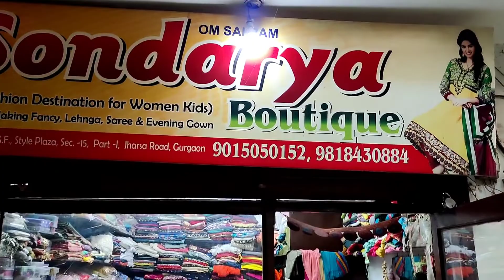mere designer kapde